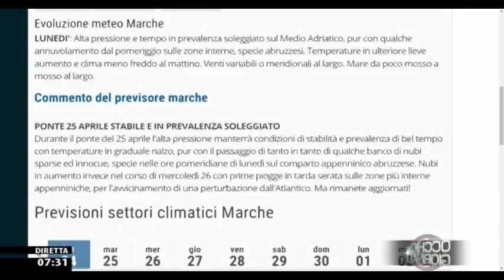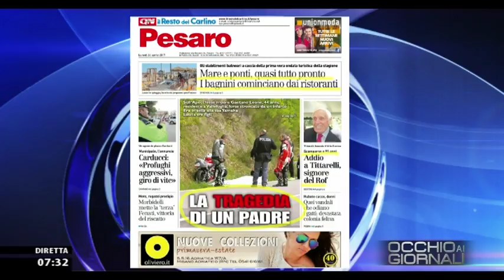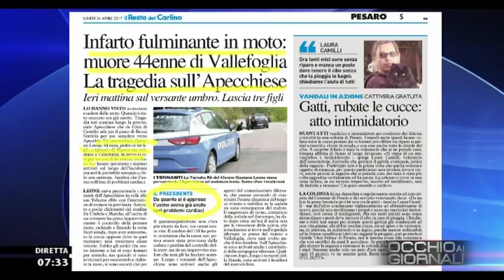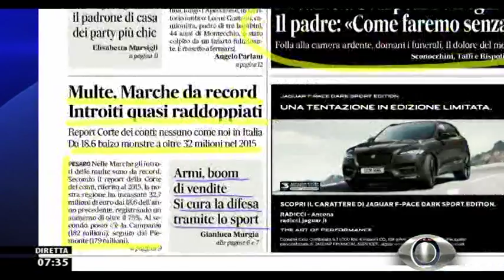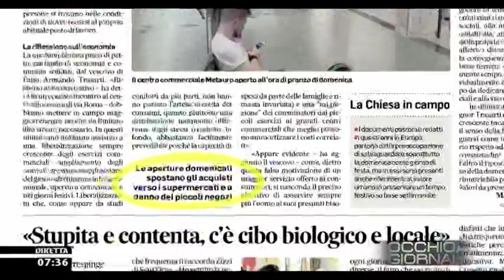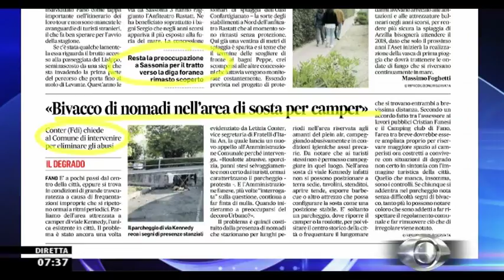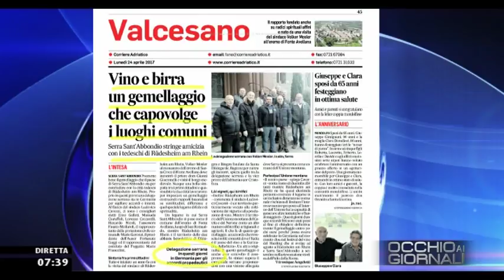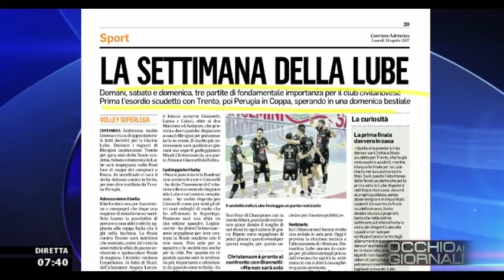Occhio ai GIORNALI 24/04/2017